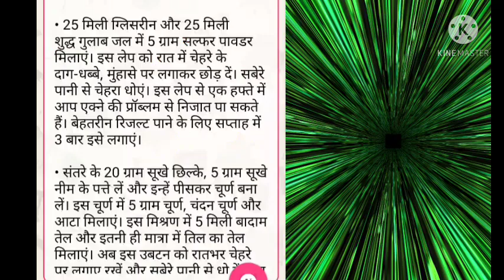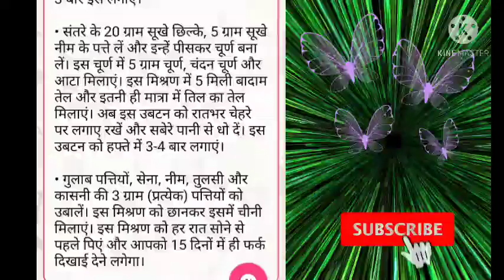गर्मीयों के लिए स्पेशल फैस पैक | face pack for summer season in Hindi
गर्मीयों के लिए स्पेशल फैस पैक | face pack for summer season in Hindi ‎@Angels tips for all  How to use prestige induction cooktop | Hindi | induction cooktop पर खाना कैसे बनाएं स्टेप बाय स्टेप